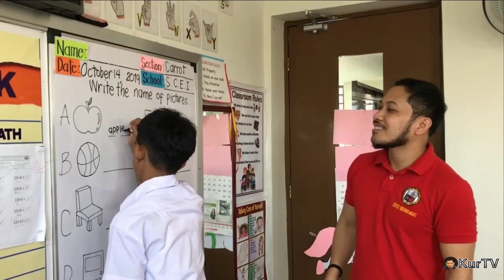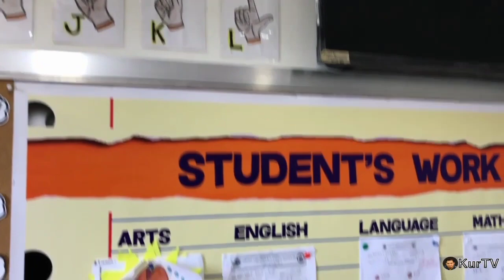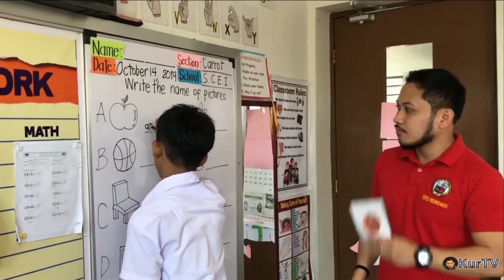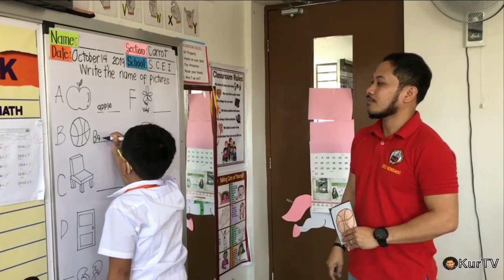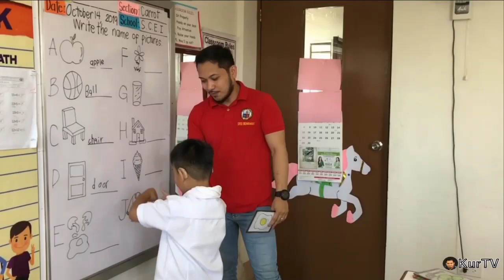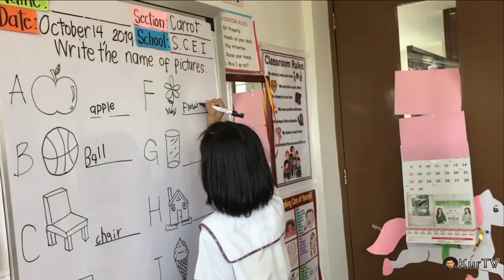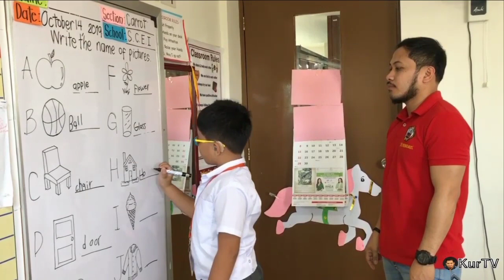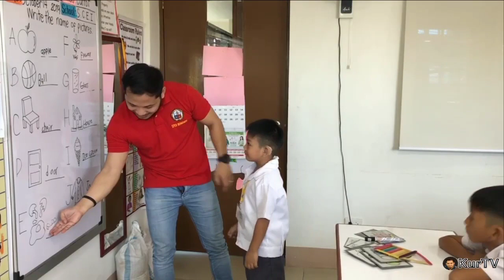HOW TO TEACH DEAF STUDENTS in SIGN LANGUAGE 🤟